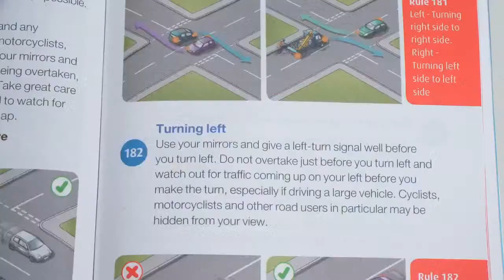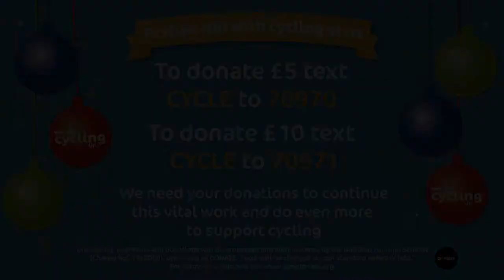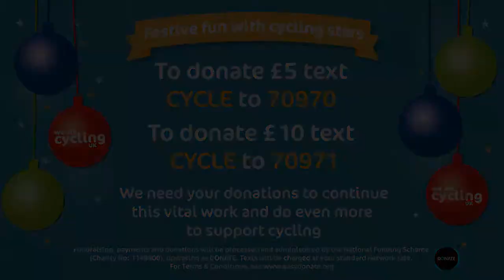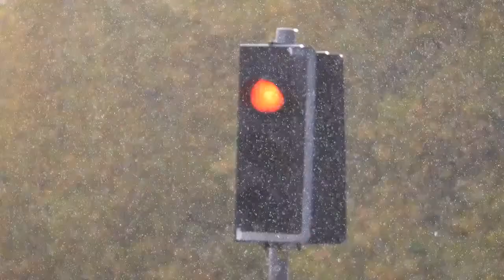Break the Cycle Christmas Games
Join Cycling UK and special guests (virtually of course) for some festive fun and games!

We'll be pitting our cycling stars against each other to see which team comes out on top. You will be able to play along at home if you wish, or you can just sit back with a drink and enjoy the entertainment.

Throughout the night we will also be highlighting some of our projects and campaigns so you can see what we have accomplished as a charity in the last 12 months.

Hosted by Anna Glowinski, and with the fantastic Lorraine Dixon as quizmaster, we will be joined by cycling glitterati:
- Katie Archibald, Olympic champion and Team GB rider
- Ned Boulting, sports journalist and presenter
- Orla Chennaoui, TV sports presenter, host and journalist
- Adam Blythe, cycling commentator and ex-pro cyclist
- Rebecca Charlton, TV presenter and journalist and Cycling UK's agony aunt
- Mani Arthur, founder of Black Cyclists Network